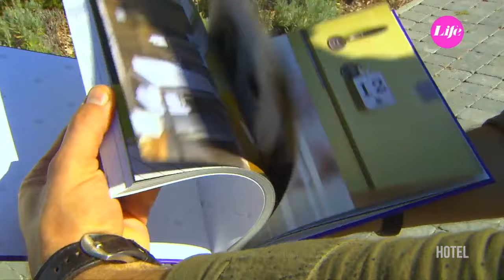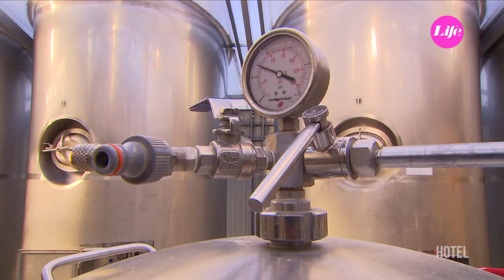Hotel - Hercegasszony Birtok - Wellness & Garden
Milyen lehet egy szállodai lakosztály? Milyen konyha működik a legmenőbb hazai hotelekben? Mit lehet csinálni a szállodán belül, és kívül? Milyen lehetőségeink vannak a városban, ahol nyaralunk, pihenünk? A Hotel a legjobb magyarországi szállodákat, és környéküket mutatja be. Igyekszünk mindent körbejárni, kipróbálni, megkóstolni, megérinteni. A lényeg, hogy megismerni. Nyaraljunk itthon együtt, Magyarország legjobb szállodáiban!